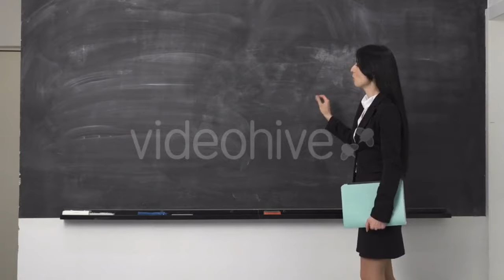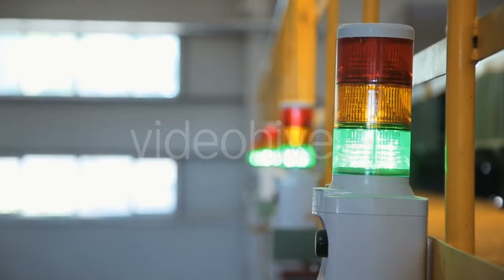Sea View - (nature) | Stock Footage Mega Pack +40 items